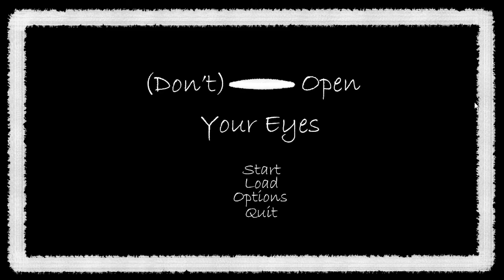The whole gang joins us - (Don't) Open Your Eyes - #2 - Scare Buddies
The Bare Buddies play (Don't) Open Your Eyes by Daniel "Via" Cuturrufo.

This is a joke channel. We tell jokes. Don't sue us :D